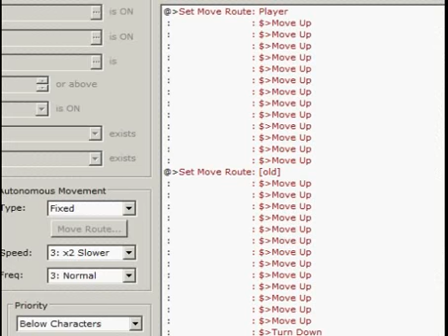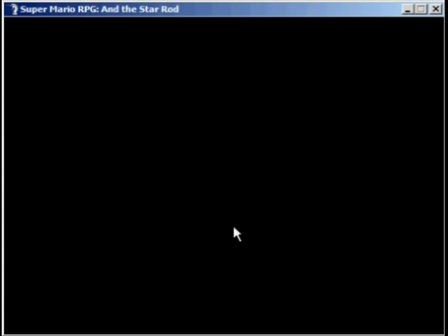Super Mario RPG: And the Star Rod | Test Bowser's skill Fire Breath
It RPG Maker VX.